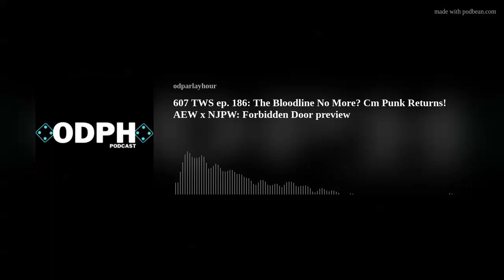607 TWS ep. 186: The Bloodline No More? Cm Punk Returns! AEW x NJPW: Forbidden Door preview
On this edition of 607TWS, Rich and Ken talk:

- WWE has the best storyline in all of prowrestling and new developments are keeping it THE talk of fans

- CMPunk Returns to AEW along with AEWCollision

- AEW and NJPW team up again for another Forbidden Door card plus more topics!

For ODPH Social Media, here’s our directory!